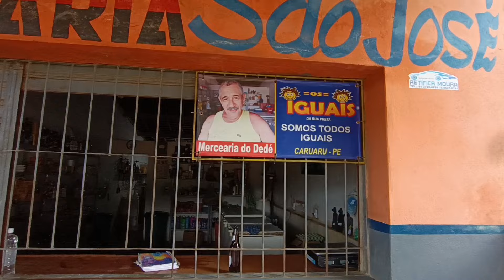Fomos visitar as famílias inscritos do canal e olha o banquete que prepararam para nós.